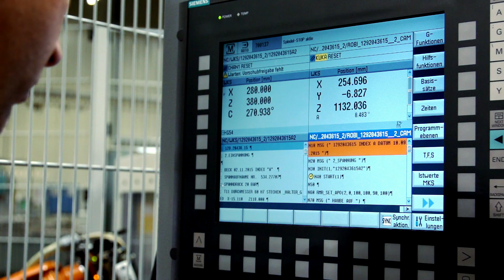Arena of Digitalization in Bad Neustadt a.d.Saale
The Arena of Digitalization is a showcase factory.  Flexible, fast, and efficient. Experience the benefits of digitalization in motor production and metalworking. Discover firsthand how our entire value chain benefits from digitalization.